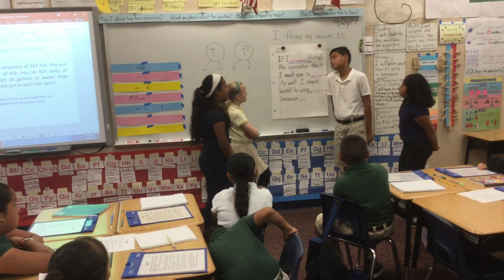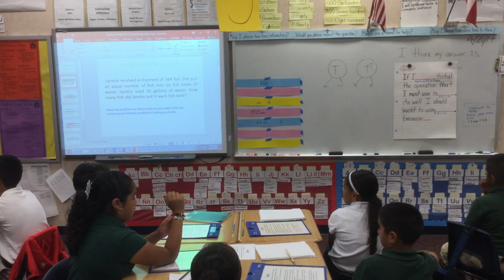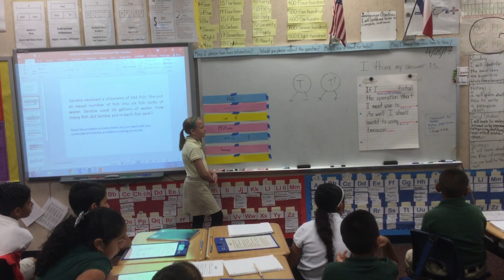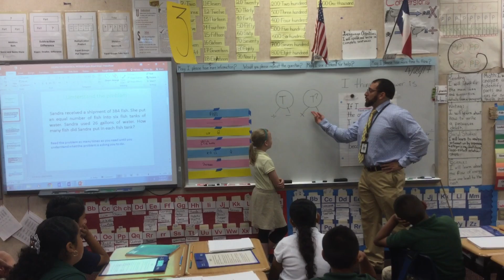016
Vargas 3